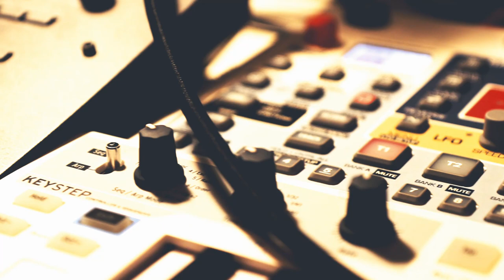Ain't No Sunshine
With respect to Mr. Withers, and apologies for my singing...